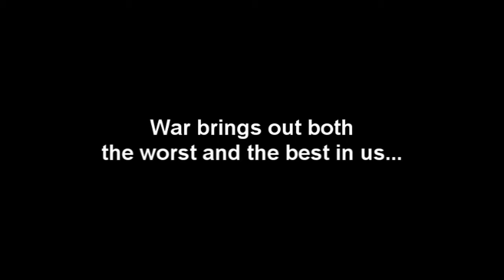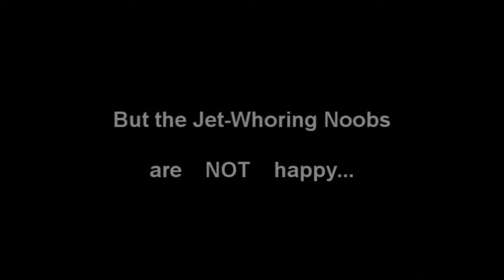Battlefield 2 Ghost Chickens